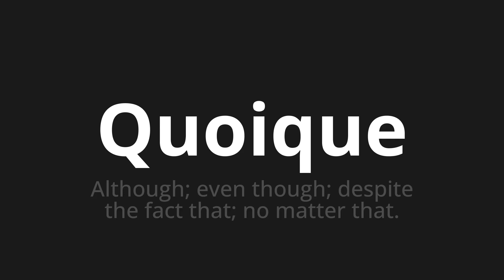How to pronounce Quoique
Master the Pronunciation of 'Quoique Which means although' - which means : Although;Even Though;Despite the fact that;No Matter that. 📝 with @BaguettePronunciation 🎓🗣️ - [Your Guide to French]

Learn to pronounce 'Quoique' perfectly in French with our easy and engaging tutorial by @BaguettePronunciation! 📖📽️ In this comprehensive video, we provide you with native speaker examples 🗣️👂 and phonetic breakdowns 🎵 to ensure you get the pronunciation just right.

How to say Though in French